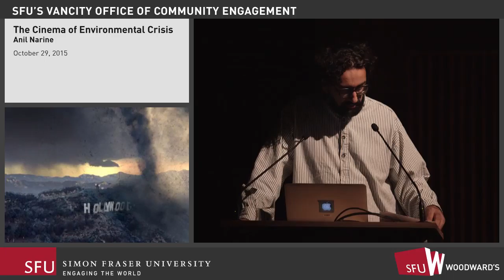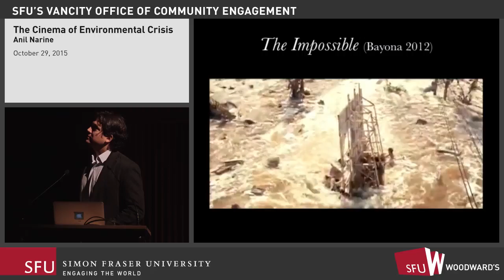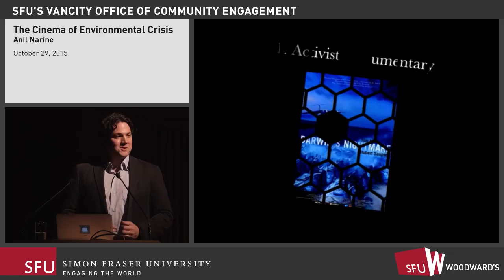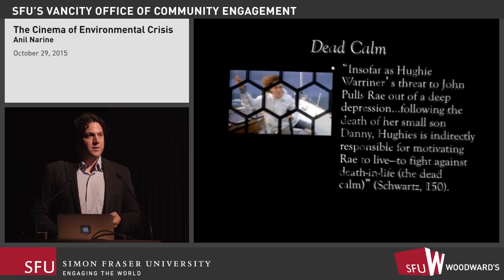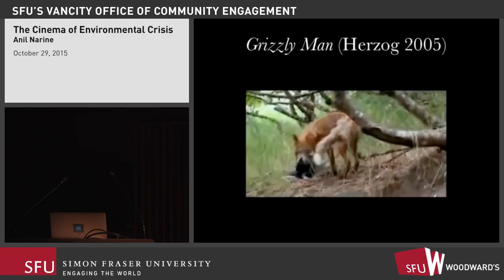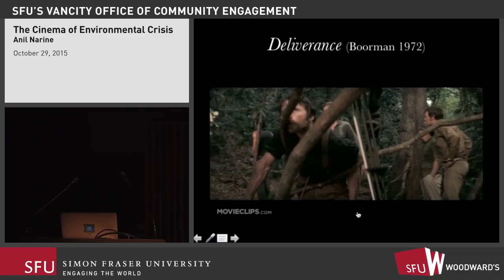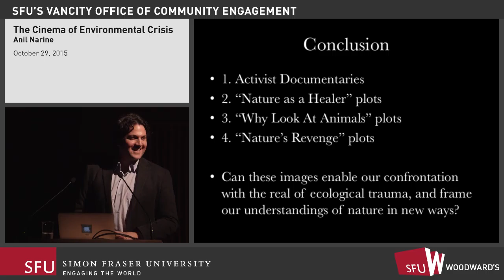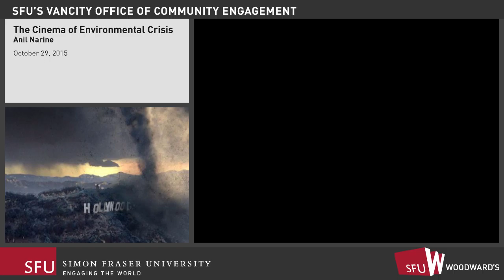Anil Narine: The Cinema of Environmental Crisis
Can films that depict urgent social problems challenge viewers to change their views? What is the boundary between images that can change the world, like the tragic image of the drowned Syrian boy, and images that cause us to turn away in a state of trauma, fatigue or willed ignorance? Does cinema (more than photography) run the risk of “aestheticizing” the suffering of people, ecosystems and other living things?

The global environmental crisis, encompassing climate change, dwindling natural resources, decimated rain forests and animal habitats, toxified industrial sites and acidic oceans, is a pressing problem that affects us all. But the majority of empowered citizens in industrialized economies have been slow realizing the extent of the damage done (including our eradication of 50% of many animal species since the 1970s) and apathetic to streamline our lifestyles and consume less. While many citizens have remained poorly informed for decades due to the dominant media system built largely around corporate interests, others have chosen to ignore the mounting crisis. Psychologists call this process of willed ignorance disavowal, which can be a symptom of trauma. Cinematic representations are therefore of interest because they confront us with imagery we may prefer to ignore.

Dr. Anil Narine, editor of the book Eco-Trauma Cinema (Routledge 2015), discussed this subgenre of eco-cinema in its three general forms: accounts of people who were traumatized by the natural world, narratives that represented people or social processes which traumatized the environment or its species, and stories that depicted the aftermath of ecological catastrophe. Eco-trauma cinema represents the harm we, as humans, inflict upon our natural surroundings, or the injuries we sustain from nature in its unforgiving iterations. The term encompasses both circumstances because these seemingly distinct instances of ecological harm are often related and even symbiotic. In avant-garde, commercial, and documentary cinema, images of ecological trauma confront us. But to what end? Can these images of ecological trauma shock us in ways that activate us as citizens, rather than pacifying us as audiences? Might cinema be the “cognitive map” we need to enable us as to rethink our relationship with the imperiled natural world?